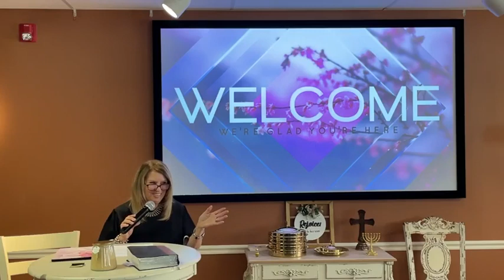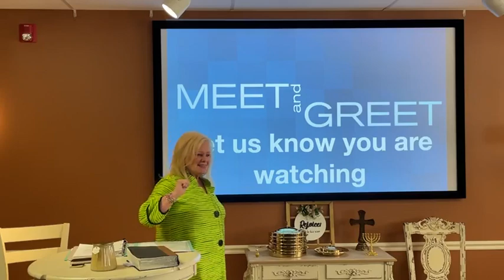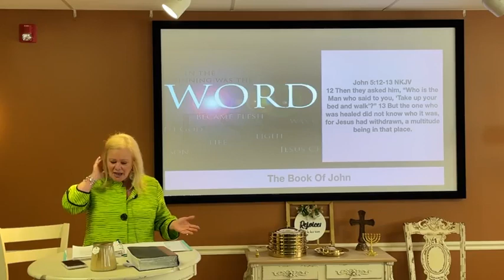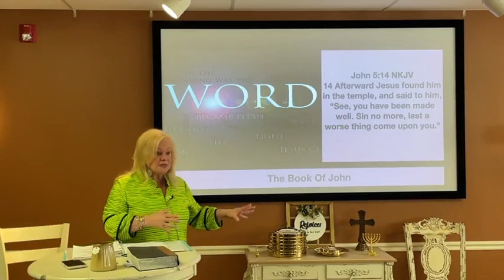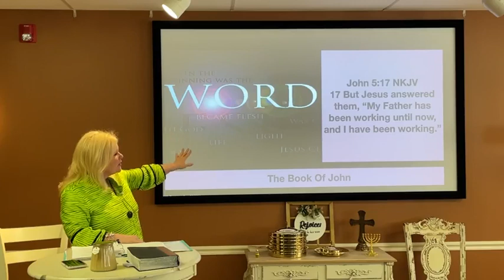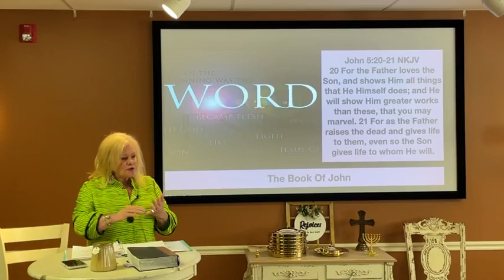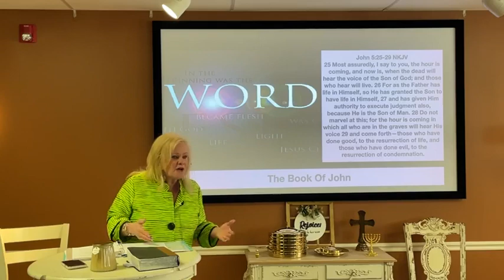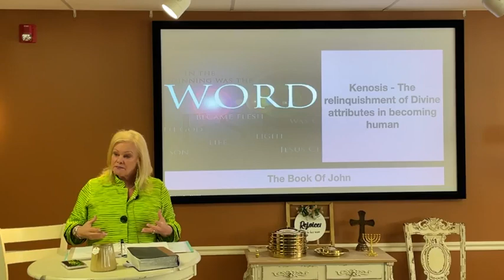Unbelief By Legalism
Pastor Debra Groller